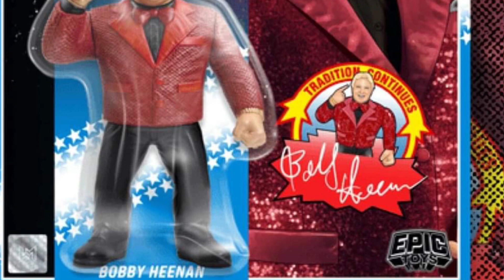New Wrestling figures revealed by Epic Toys Preorder info